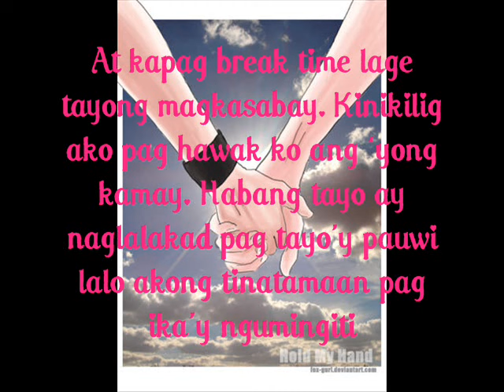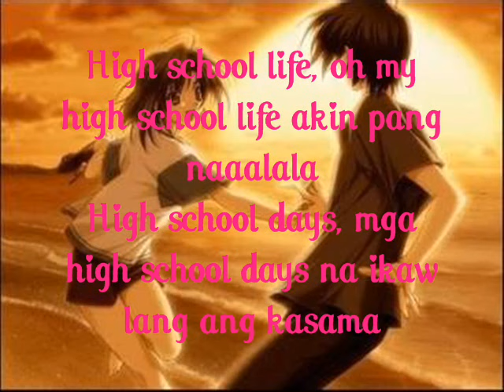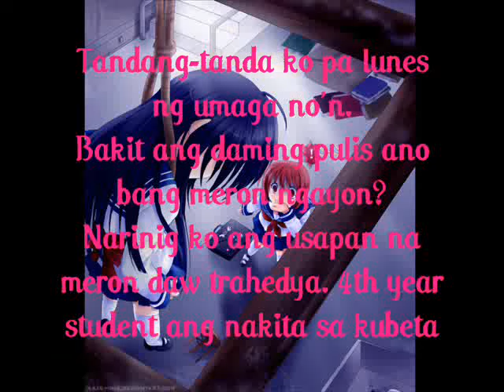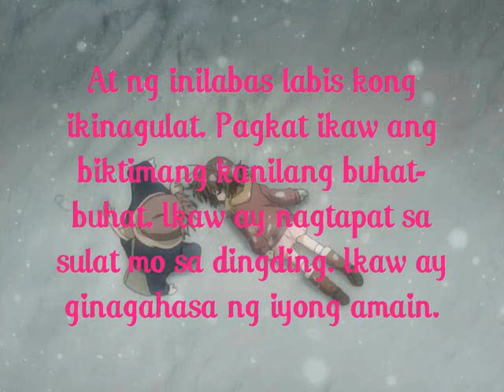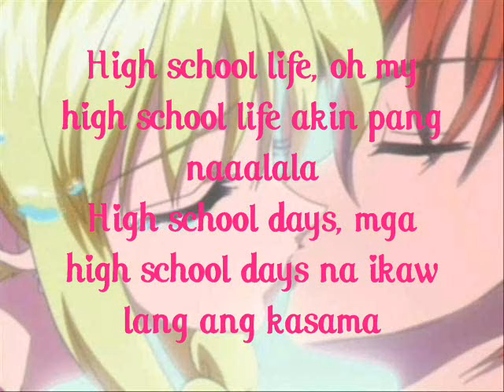High school life by repablikan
High SchooL Life..how can i forget??